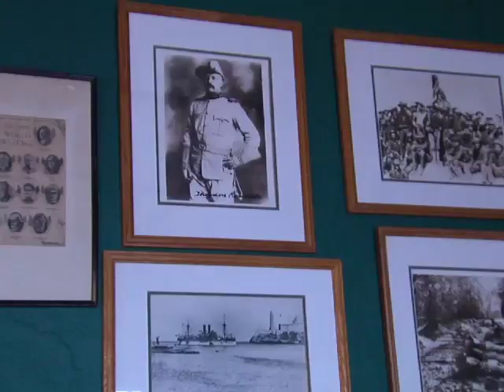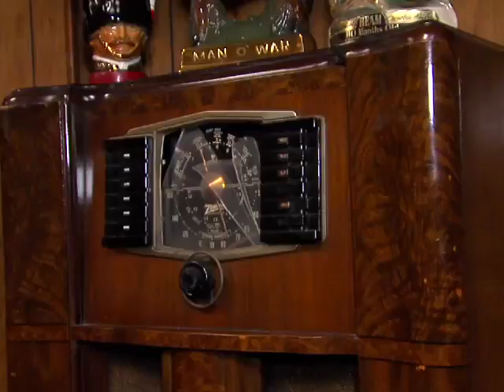Grays Armory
Cleveland's Grays Armory has both history and hauntings